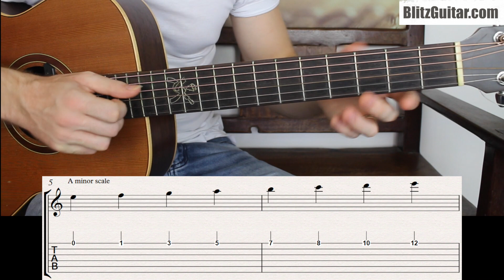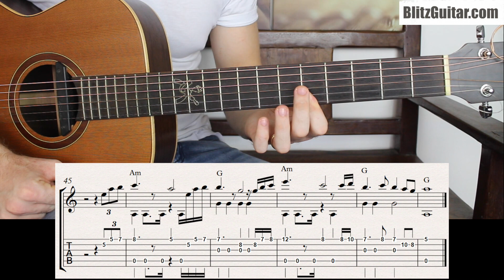How to Create Beautiful Melodies on One String. Easy Guitar Melodies.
Usually when we talk about improvisation, song writing and composing beginners will slowly step outside of the room thinking it's way too advanced for them to write or improvise easy guitar melodies.
I have to agree that creating your own music can be a quite tough process that requires a lot of skills and musical knowledge as well as technique and musicality.
It is also true though that we can simplify such process and make it beginner friendly if we know where to start.
So how do we write beautiful easy guitar melodies on guitar?
We will start with one string, then add another one when you feel ready.
The awesome thing about writing melodies on one string is that we can narrow it down to seven frets only so that we don't feel overwhelmed. Also, we will improvise the melody over two chords only.
This is a fingerstyle guitar lesson for beginners who want to improvise simple guitar melodies on guitar with a simple system that works and it's fun and creative.
Obviously there will be struggles along the way, but challenges are good and make us better so, embrace the challenges and don't stop until you are happy with your melodies.
Grab your guitar and let's get started.

My Video Courses: Instant access to 350 unique fingerstyle guitar lessons